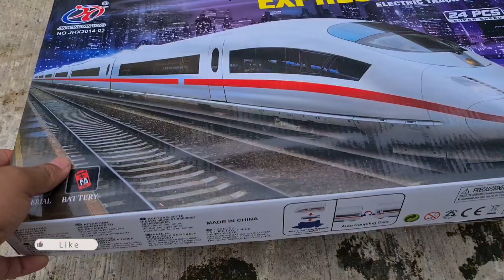Merakit Mainan Kereta Api Express Train, Electric Track Train